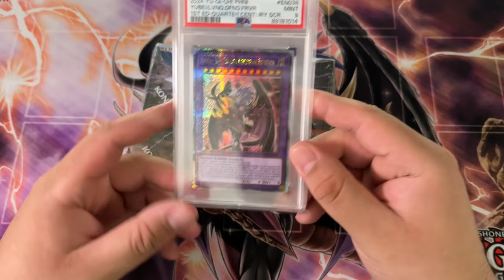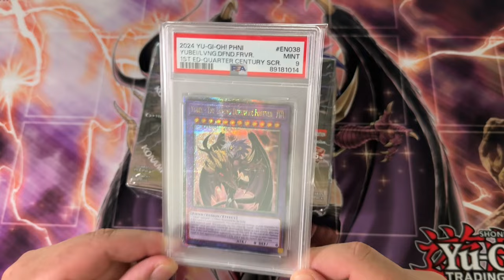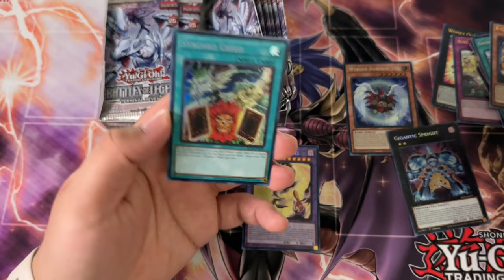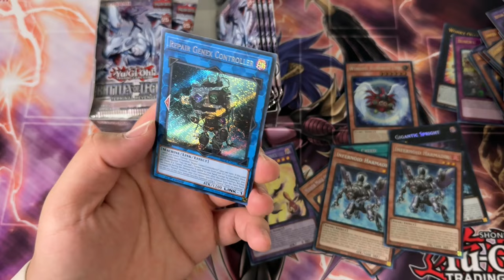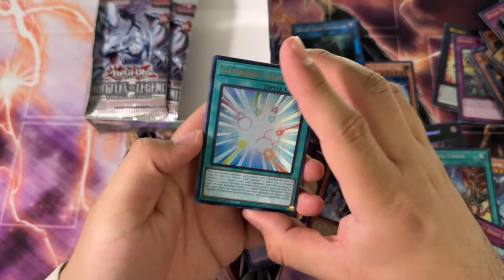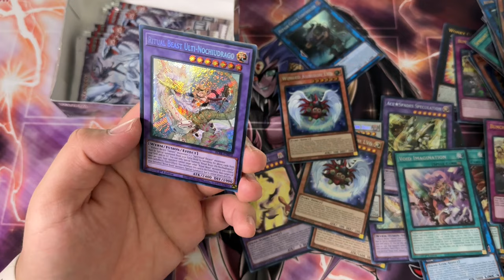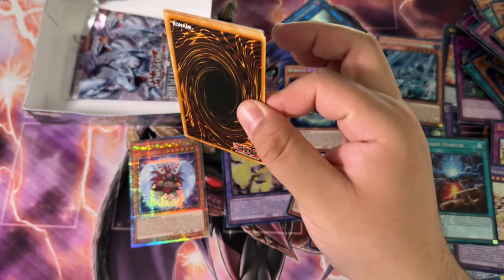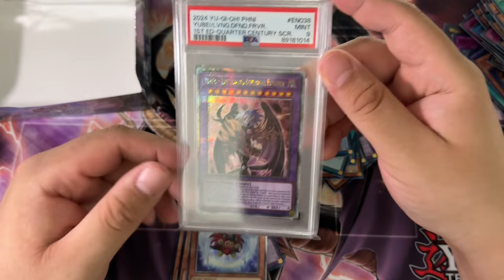Epic Pulls, Epic Givaway | Yugioh Battles of Legend Terminal Revenge Opening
Konamis latest and greatest battles of legend set - Terminal Revenge is here! There are two amazing chase cards for me personally: Winged Kuriboh LV 6 and Spirit of Yubel. Lets see if we can pull them 👀

Other people are after the QCR exclusive Dragon Master Magia

Either way lets dive in and see how Terminal Revenge treats us
📱 𝗦𝗢𝗖𝗜𝗔𝗟 𝗠𝗘𝗗𝗜𝗔 📱
► MASTER DUEL ID (Add Me!!!): 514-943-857